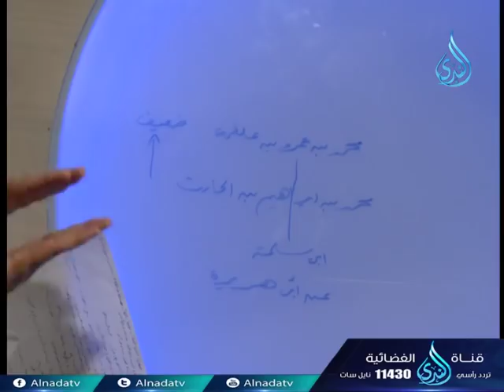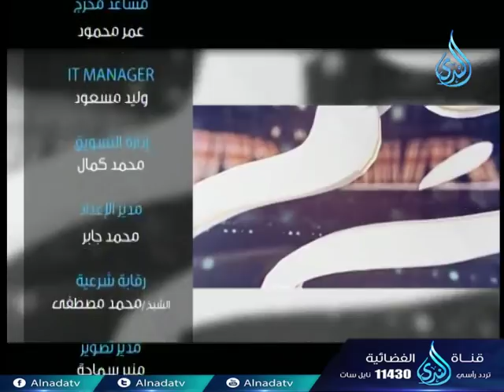ضوابط الحديث الحسن | مجلس مصطلح الحديث | ح30 | الشيخ أبو بسطام محمد مصطفي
ضوابط الحديث الحسن | مجلس مصطلح الحديث | ح30 | الشيخ أبو بسطام محمد مصطفي تقدر تكون إيجابي لو أعجبك المقطع وتعمل اعجاب 👍 وأعادة نشر📢  ويا سلام لو تعمل تعليق ✉